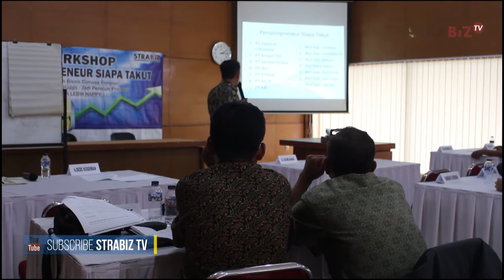WORKSHOP PTPN 8 BACH 10 DAN 11